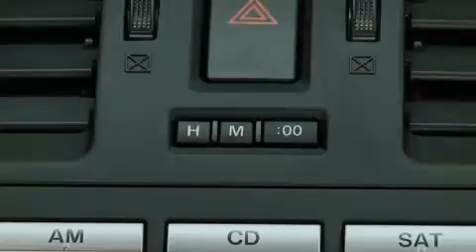2012 Mazda3 — Digital Clock Mazda USA